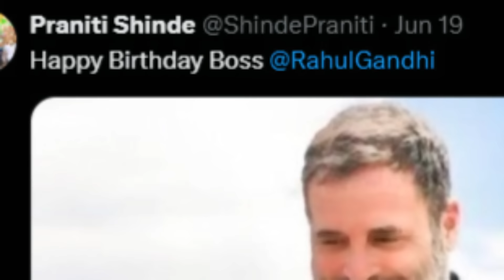Rahul Gandhi और Praniti Shinde की सियासी शादी | antik viral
भारत में जाति की राजनीति और धर्म की राजनीति ये कभी ख़त्म होने वाली नहीं है और बाय चांस Praniti Shinde ऐसे समाज से आती है जो भारत की राजनीति का एक अहम् हिस्सा है. जी हाँ, अनुसूचित जातियों का समाज. Rahul Gandhi और Praniti दोनों पढ़े लिखे है और दोनों Congress के सांसद है. कुल मिलाकर जोड़ी अच्छी है. इस शादी का कांग्रेस की राजनीति पर क्या प्रभाव होगा यह बहस का विषय है .